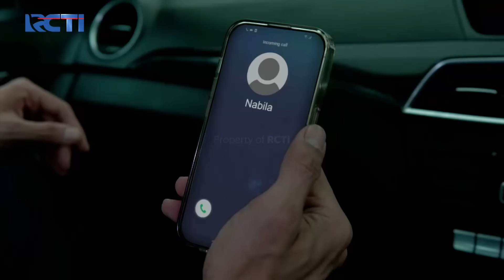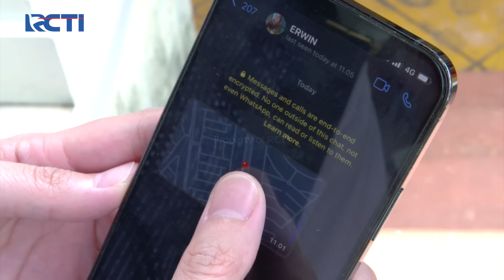NABILA MURKA! Bila Wilda Terbukti Menculik Raya | JANGAN BERCERAI BUNDA | EPS 494/495 | (6\7)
Nabila murka bila penculikan ini benar didalangi oleh wilda, nabila akan menindak tegas wilda sampai ke polisian